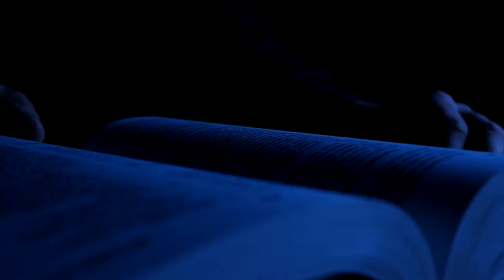Lectio Divina - 03/02/2022 - Rodrigo Ferreira